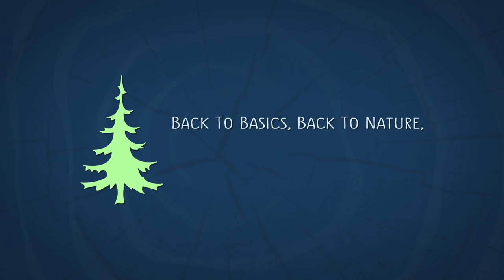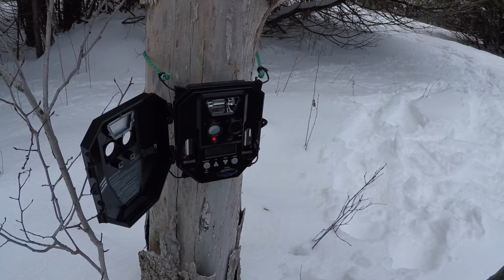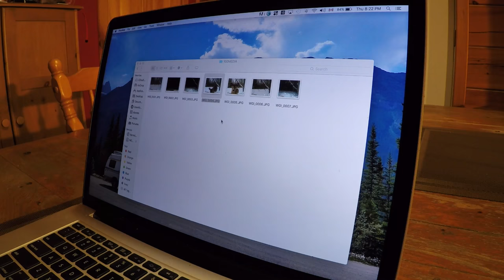Back to Reality - A Walk in the Woods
One of our favourite ways to get Back to Reality is by getting Back to Nature.  So we strapped on our snowshoes and went for a nice long walk in our woods.  But while we were there, we also set up some trail cameras to try to catch a photo of some deer.